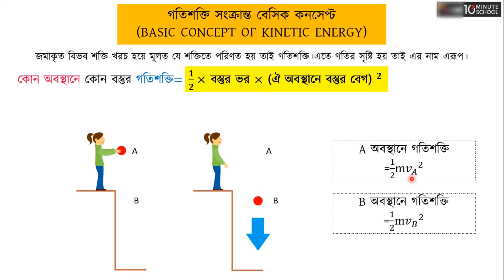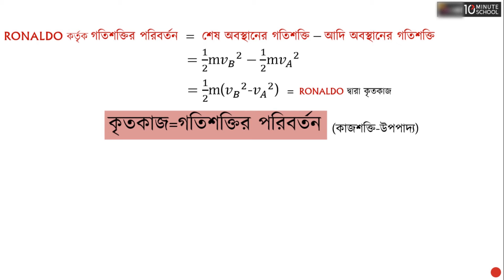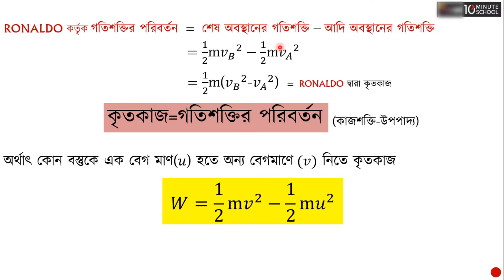অধ্যায় ৫ - কাজ, শক্তি ও ক্ষমতা: গতিশক্তি ও কাজ (Kinetic Energy & Work) [HSC]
গতিশক্তি ও কাজ | কাজ ও গতিশক্তি | গতিশক্তি | কাজ | Kinetic Energy and Work | Kinetic Energy | গতিশক্তির মৌলিক ধারণা | গতিশক্তি সংক্রান্ত মৌলিক ধারণা | Basic Concept of Kinetic Energy

BUET